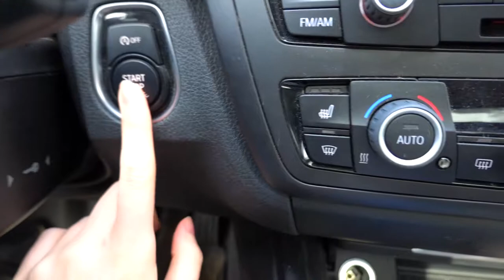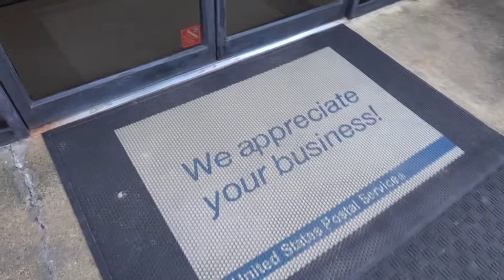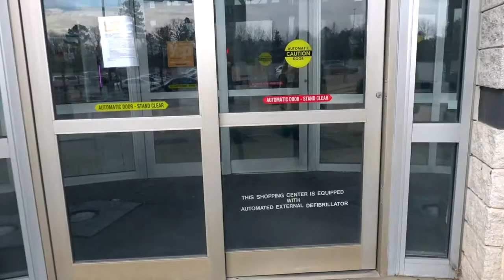Mother and Daughter Day DATE! Baby is growing BIG! || Meridian Mississippi Vlog || Harley Loper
Hey Y'all! Todays video is about my Momma and I having a short but fun girls day! As I was on my way to town, I bumped into my Mom and she asked me if I wanted to go to Meridian and grab a smoothie and find a top for my niece Chesley. It was a very quick trip but it was much needed. Plus the sun was out and it was awesome! It's been raining for weeks so sun was a great thing!
Comments have been disabled on all family channels to figure out how to protect children! I miss y'all!

MAILING ADDRESS:
Harley Loper
BUTLER, AL 36904

*Music and screen effects are not my own*